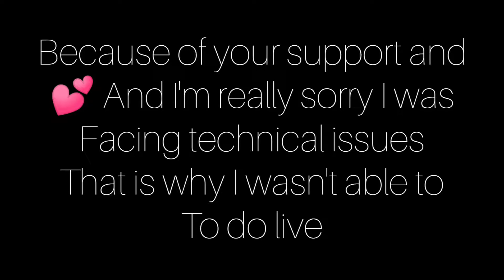FACE REVEAL VIDEO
thank you 💖 for 500 subs thank u so much and because of some technical issues I wasn't able to do live 😭I'm really sorry and thank you ❤️once I don't have words 😭😭😭😭😭😭😭I'm speechless now and if u want to ask any questions about me feel free I'll be ready to answer ❤️❤️❤️have a great day armies 💜❤️💜